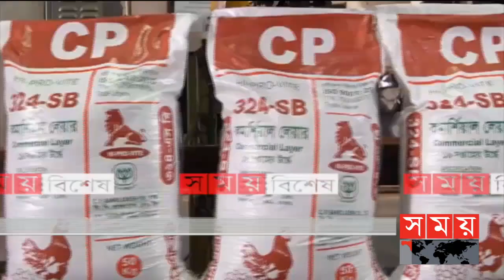সময় সংবাদ | দুপুর ১২টা | ২৮ আগস্ট ২০২১ | Somoy tv bulletin 12pm | Latest Bangladeshi News